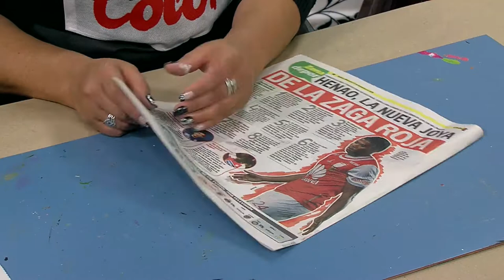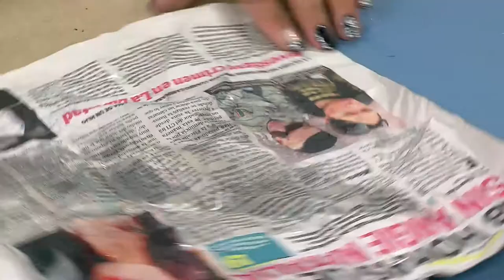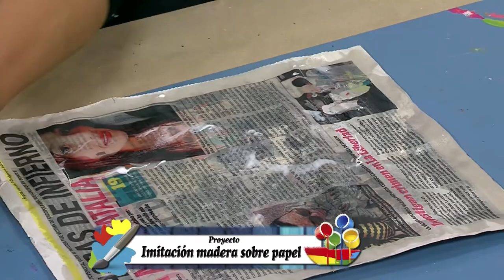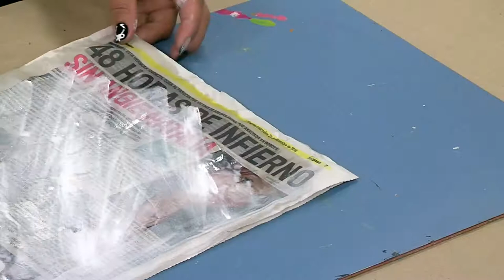Como Hacer Imitacion Madera Sobre Papel- HomeArtTv por Juan Gonzalo Angel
La madera es un material ortótropo, con distinta elasticidad según la dirección de deformación, encontrado como principal contenido del tronco de un árbol. Los árboles se caracterizan por tener troncos que crecen año tras año, formando anillos concéntricos correspondientes al diferente crecimiento de la biomasa según las estaciones,1​ y que están compuestos por fibras de celulosa unidas con lignina. Las plantas que no producen madera son conocidas como herbáceas.
Una vez cortada y seca, la madera se utiliza para distintas finalidades y distintas áreas:2​3​
Fabricación de pulpa o pasta, materia prima para hacer papel.
Alimentar el fuego, en este caso se denomina leña y es una de las formas más simples de uso de la biomasa.
Menaje: vajillas, cuberterías.
Ingeniería, construcción y carpintería.
Medicina.